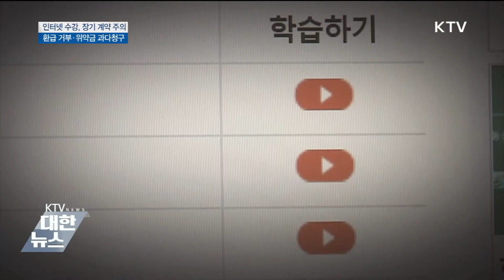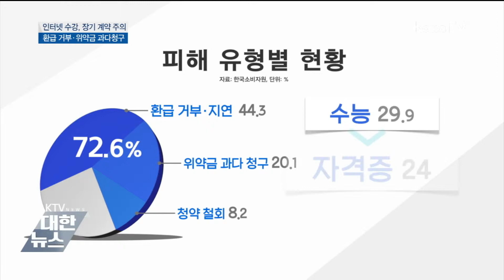인터넷 수강, 계약해지 피해 많아…장기계약 주의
수능이나 어학을 공부할 때 인터넷으로 수업 듣는 분들 많습니다. 보통 6개월 이상 장기계약을 하는데요, 관련 소비자 피해가 꾸준하게 발생하고 있어 주의가 필요합니다.